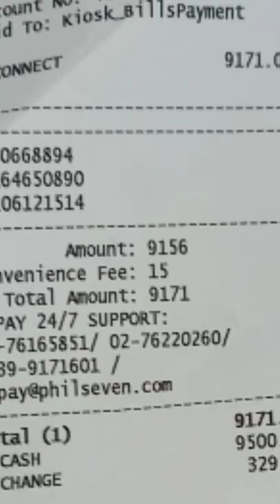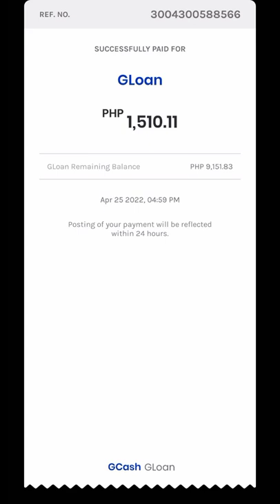NAKABAYAD NAKO NG UTANG PARA SA BUWAN NA TO.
Monthly may utang ako binbyaran kaya. Monthly may obligasyon ako. Salamt at nanabyaran ko sa tulong ng aking pagiging vlogger.